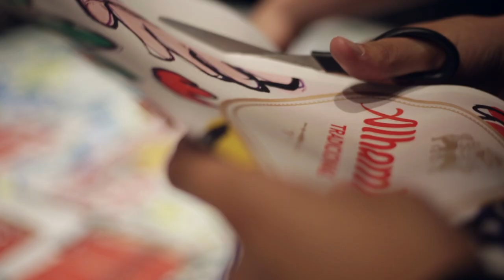Taller La Casa de Carlota (Barcelona Design Week 2017)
Aquest taller, organitzat per La Casa de Carlota en el marc de l'exposició ''Krea. Mirades diferents en processos creatius', va ser una de les primeres activitats de la Barcelona Design Week 2017.